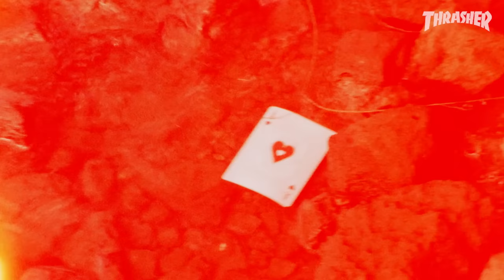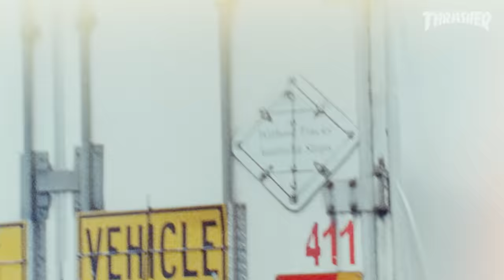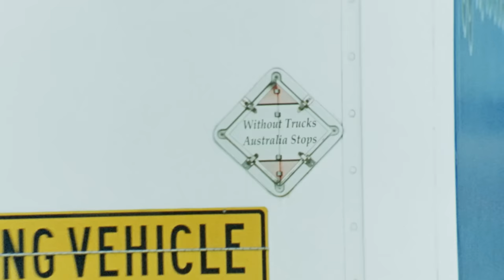ACE's "Disco Tin" Video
Broken windows and a box-truck drop rev up the energy for Nick Boserio and Robert Schmitt back home in Australia. These dudes always bring it.